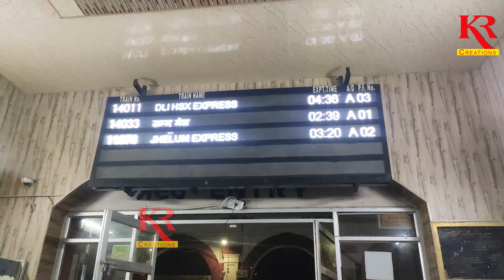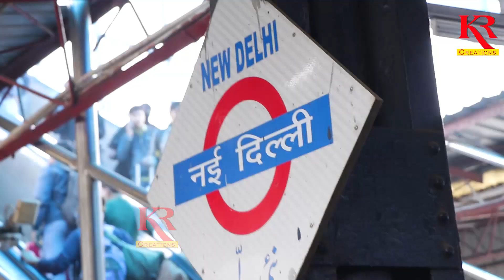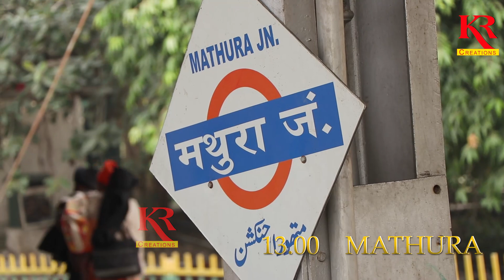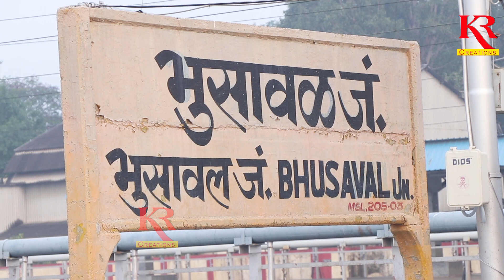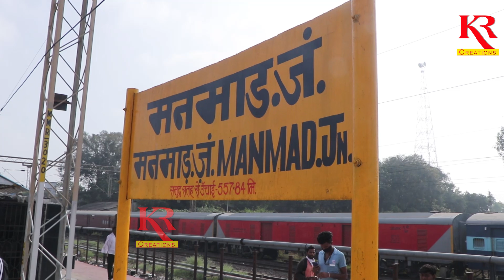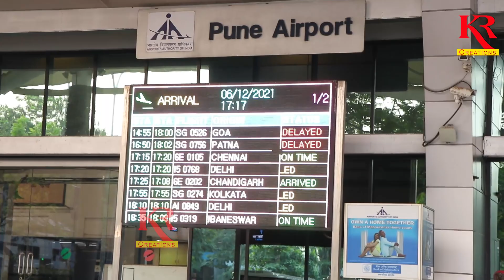Dera Sachkhand Ballan TO Shri Guru Ravidass Mandir Katrej Puna By Train ||k&r creations